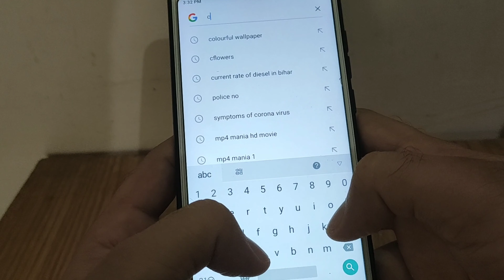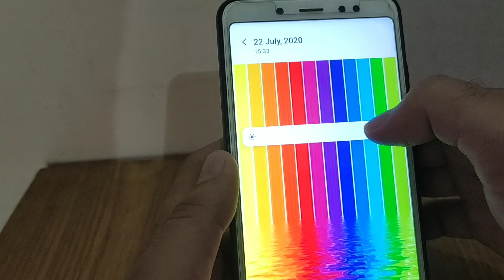3 Creative Mobile Photography Ideas To Try At Home || Instagram viral photos